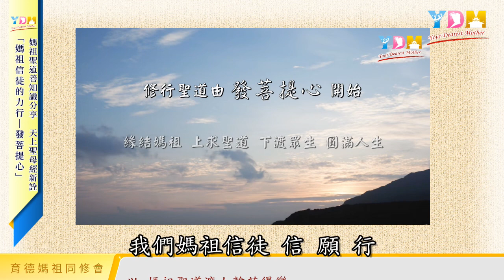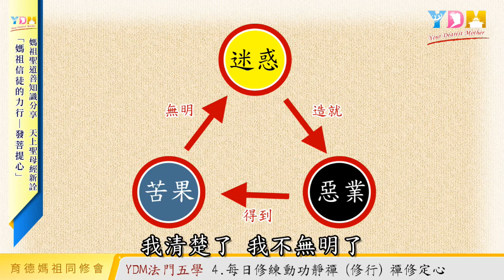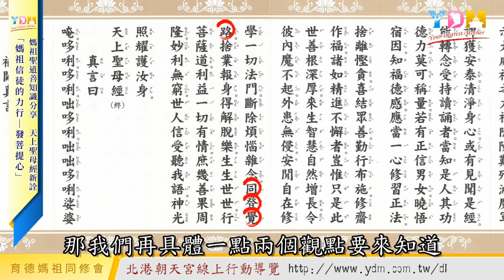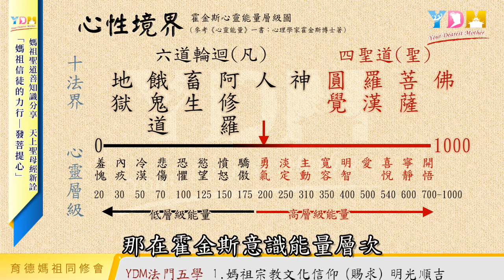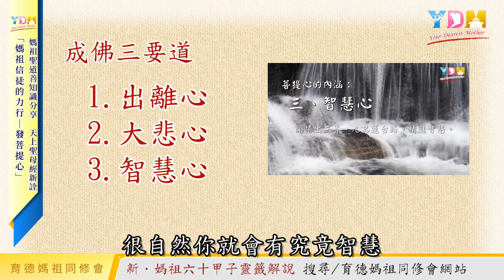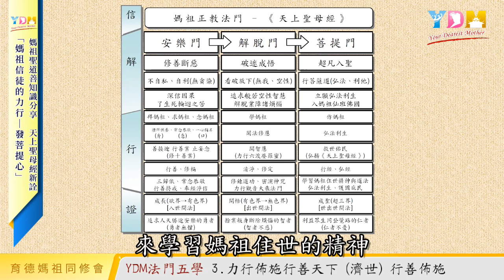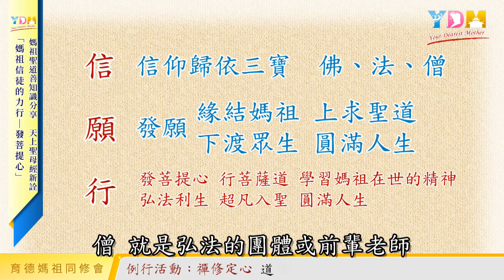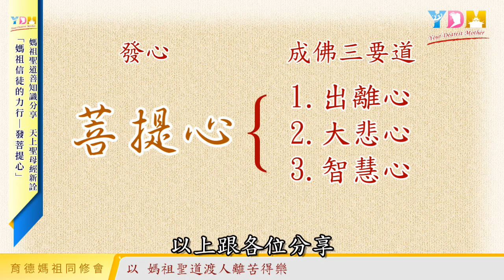媽祖信徒的力行 發菩提心《天上聖母經．新詮》研讀宣講YDM施顧問分享